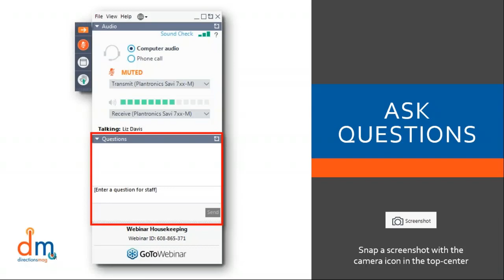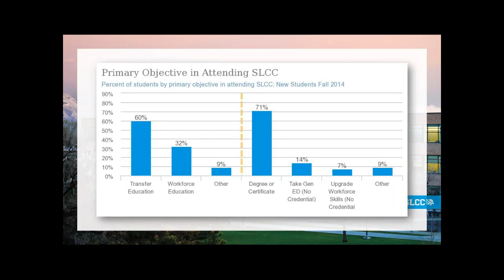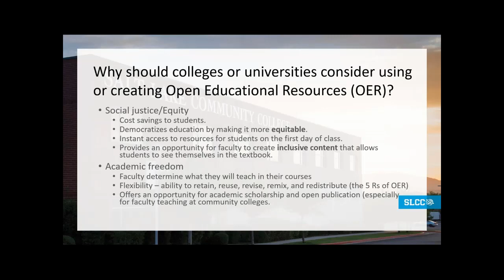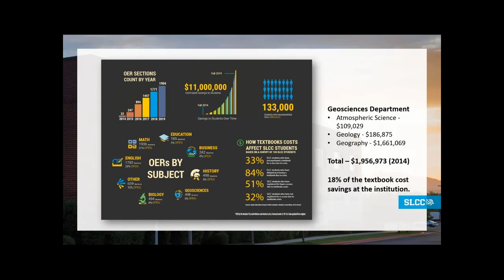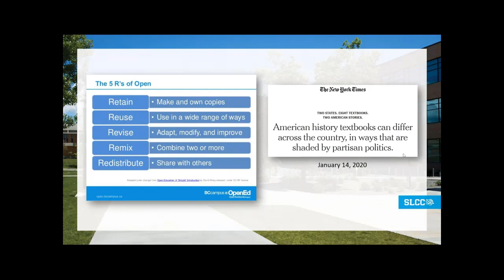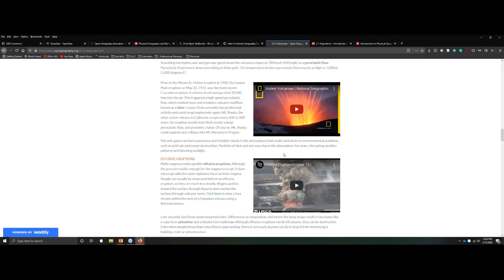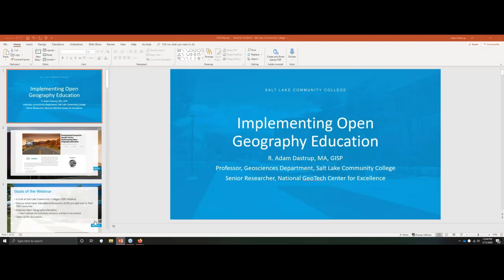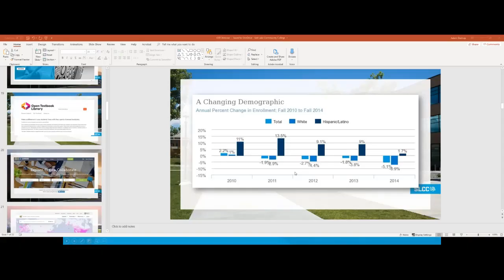Distinguished Geospatial Speaker Series: Implementing Open Geography Education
Open Education Global (OEG), an international network for open education, recently announced Adam Dastrup, Professor of Geosciences at Salt Lake Community College (SLCC), won OEG’s prestigious Open Geography award. In 2014, Adam Dastrup started the Open Geography Education initiative as a way to provide educators with OER textbooks to students. The philosophy of the initiative is to provide open resources, products and services to anybody interested in learning about the earth, its places and the relationships between people and their environments.